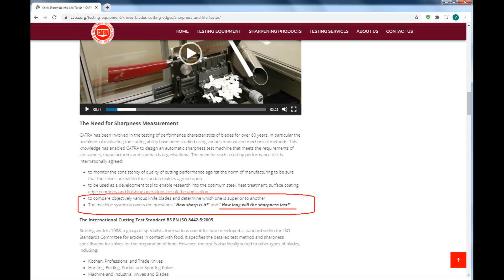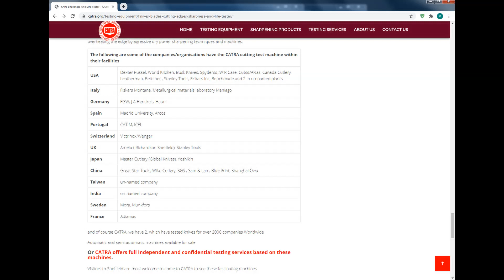Secret report on kitchen knife brands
Community-based project led by Knife Grinders and Australian Knife Magazine:
Ranking knife brands by CATRA testing

soundtrack: Aboriginal didgeridoo